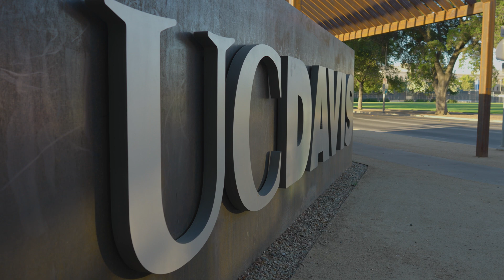Discover UC Davis CA&ES: Leading the Future of Agricultural and Environmental Sciences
Welcome to the UC Davis College of Agricultural and Environmental Sciences (CA&ES)! 🌿📚

Join us on a journey through one of the nation's top institutions for agricultural and environmental research, education, and innovation.